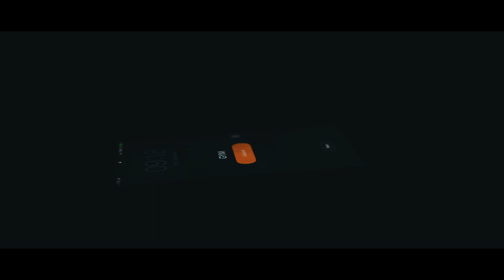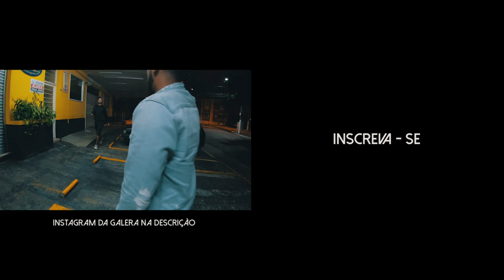CAMPOS DO JORDÃO - Vlog #3 | Gabriel Consoni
Fomos fazer um passeio em Campos do Jordão e visitar pontos turísticos.
Veja tudo o que rolou nessa viagem a Campos do Jordão.

Me siga no Instagram pra ficar por dentro de conteúdos exclusivos!

Músicas:

Meet Me - Mickey Valen Feat. Noé
Bloom - Odesza

(Todos os direitos das músicas vão para seus respectivos artistas)